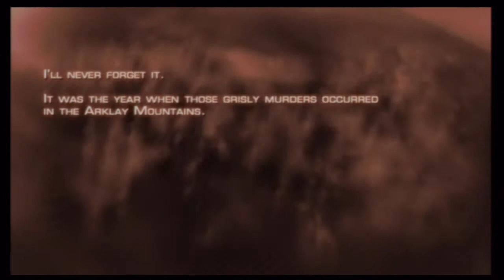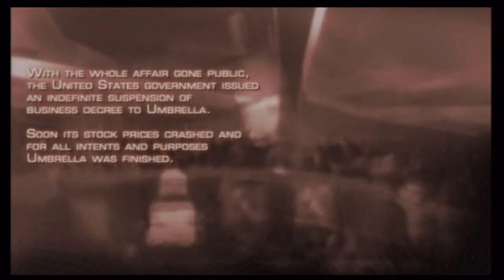Resident Evil 4 #1 [Let's Play with Nate & Sam]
Resident Evil 4 Part 1. Sam begins a new game of Resident Evil 4 some 4 years since he last played it. As he attempts to conquer the last gen controls, Nate offers advice that is sometimes taken.